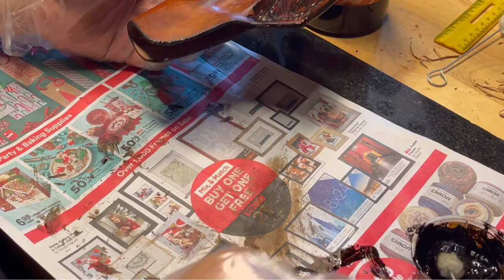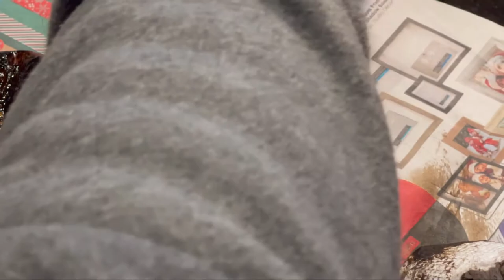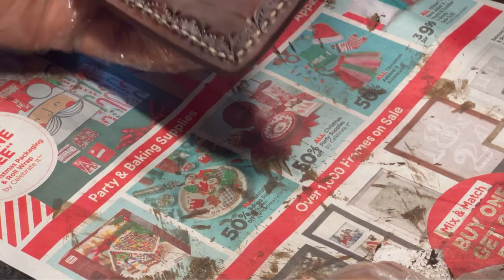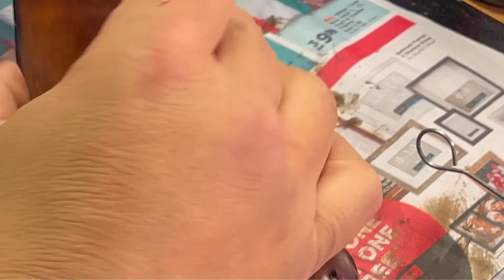LEATHERCRAFT: WATCH ME HAND STITCH A LEATHER HOLSTER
Just me hand stitching another leather item. Not too much talking.  Just Stitcing.